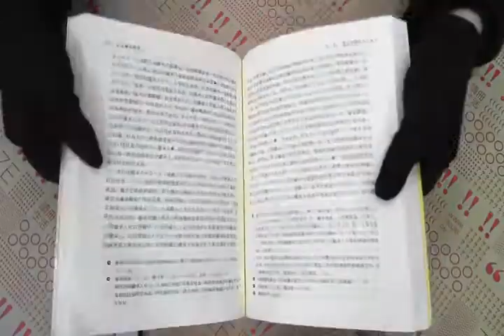TAAZE｜民法繼承新論(修訂二版) 二手書書況 9789571440408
TAAZE｜讀冊生活網路書店「民法繼承新論(修訂二版)」，找二手書請至